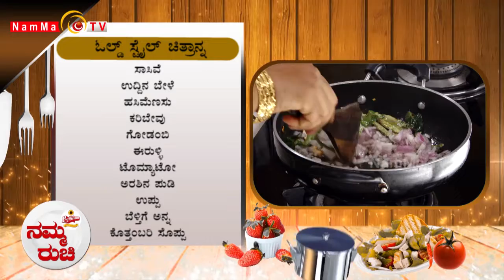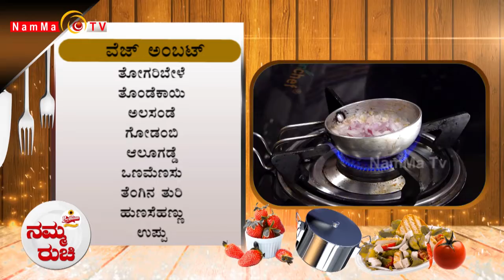Namma Ruchi | ಚಿತ್ರಾನ್ನ | ವೆಜ್ ಅಂಬಟ್ | Epi -1259